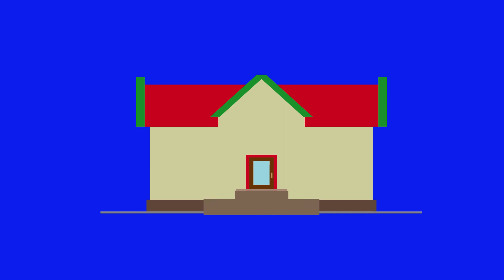2D house animation on a blue background. Chrome key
2D house animation on a blue background. Chrome key